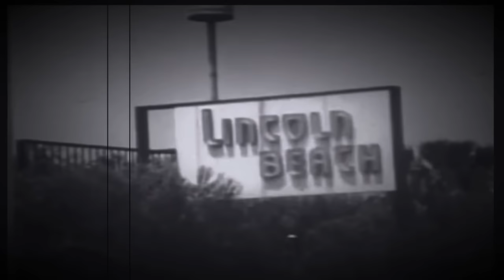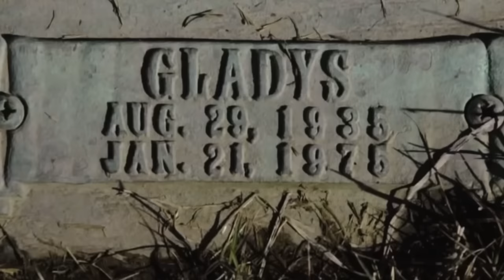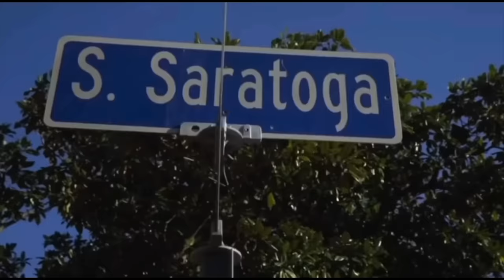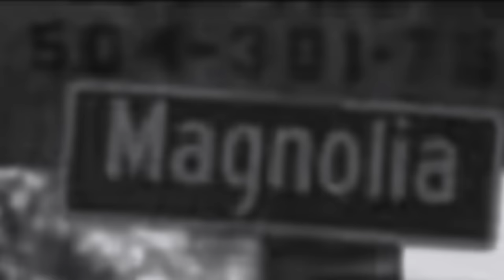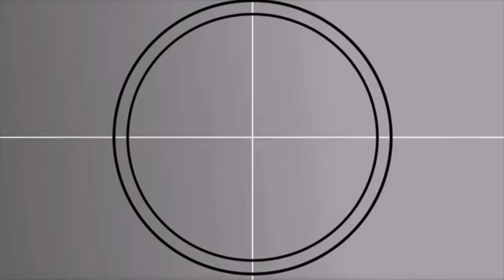The REAL REASON Birdman Brother Ronald Slim Williams Called ALL SHOTS for the HOT BOYS REUNION